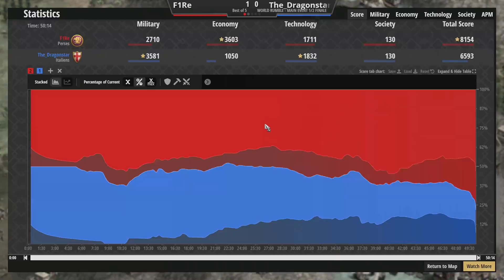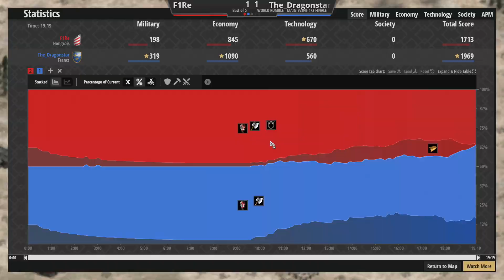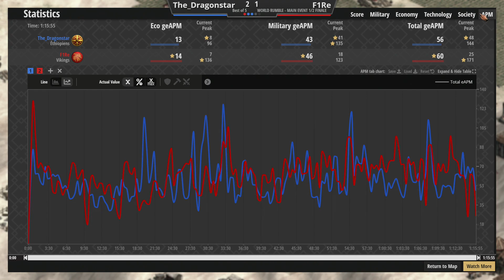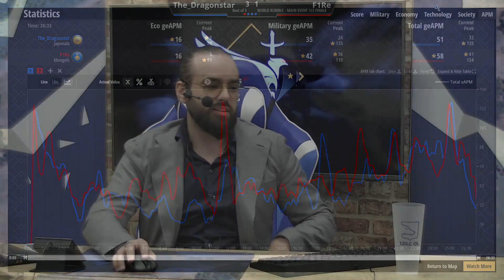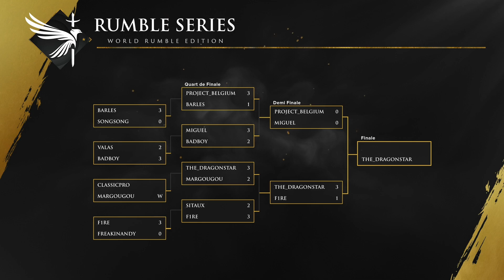WORLD RUMBLE - MAIN EVENT - DEMI FINALE - DRAGONSTAR VS F1RE